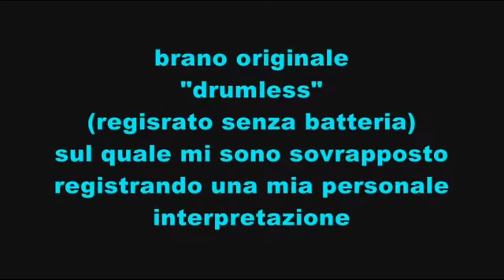Nicola Jocola con "Le Grandi Trombe del Jazz" in "BLUE ROOM"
brano originale "drumless" ovvero registrato in origine senza la batteria,sul quale mi sono sovrapposto registrando una mia personalissima interpretazione